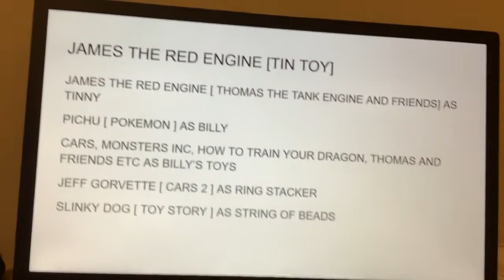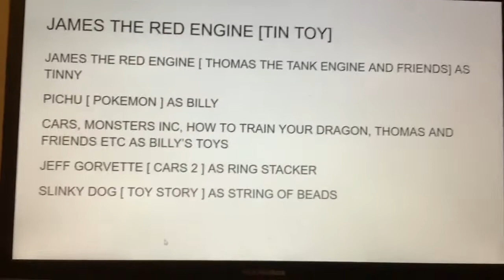James ( Tin Toy ) Part 2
I did this project because I was planing to make a update to one of my first parodies.